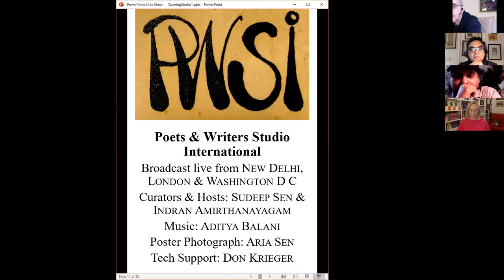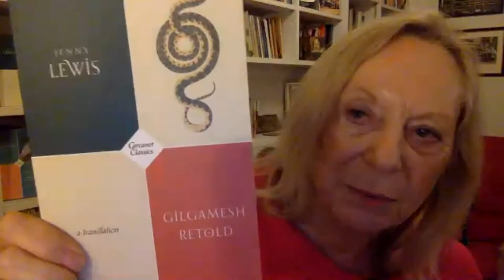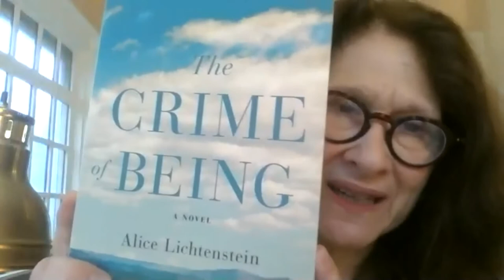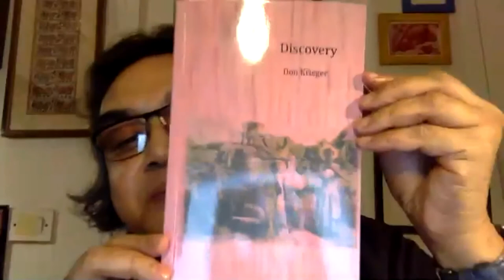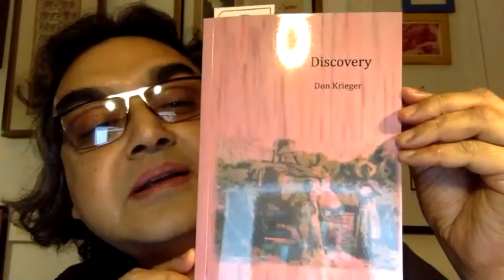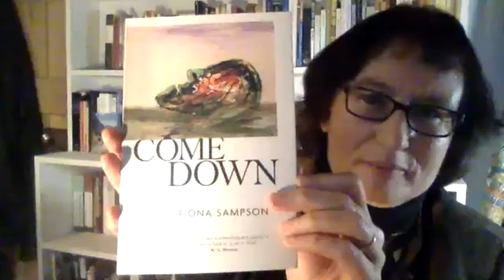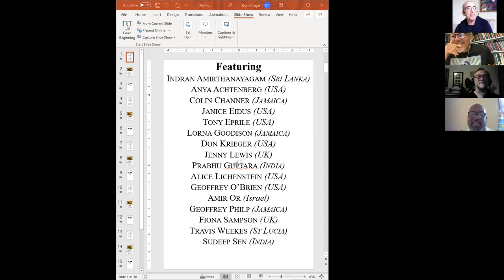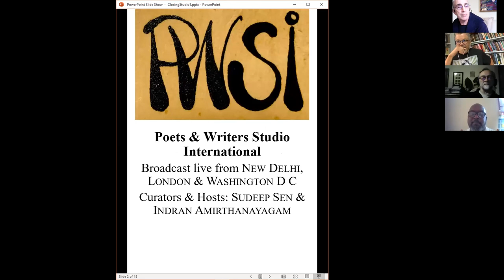PWSI Studio Live Poetry Reading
0:00:25 Opening remarks - Sudeep Sen, Indran Amirthanayagam
0:03:50 Indran Amirthanayagam (Sri Lanka)
0:06:50 Anya Achtenberg (USA)
0:12:30 Janice Eidus (USA)
0:20:00 Tony Eprile (USA)
0:25:20 Lorna Goodison (Jamaica)
0:30:00 Prabhu Guptara (India)
0:35:15 Jenny Lewis (UK)
0:40:10 Alice Lichenstein (USA)
0:54:00 Don Krieger (USA)
0:58:15 Denise Levertov - read by Don Krieger
1:02:00 Geoffrey O’Brien (USA)
1:05:40 Geoffrey Philp (Jamaica)
1:12:30 Fiona Sampson (UK)
1:17:10 Travis Weekes (St Lucia)
1:27:35 Sudeep Sen (India)